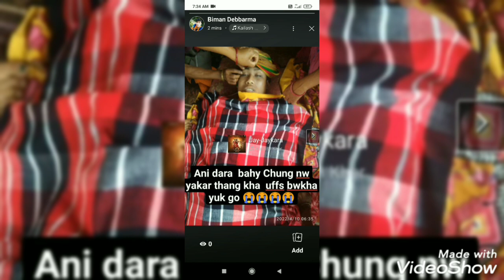uffs ang konu sana korwi